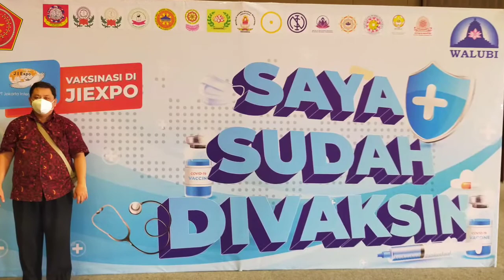Suntik Vaksin Sinovac Pertama di PRJ 07-07-2021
Kami mengucapkan Syukur atas kesempatan yg diberikan Tuhan Yesus dan Pemerintah kepada kita untuk dapat di suntik Vaksin Covid19 pertama.